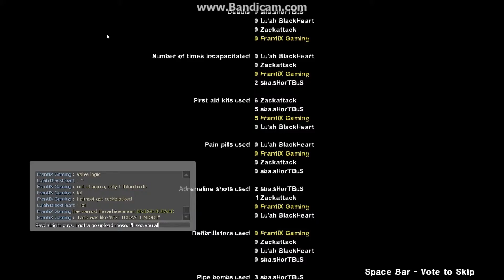Left 4 Dead 2 Gameplay With Mods part 14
We finally get done the Level "Parish. Hope you all enjoy this play-through and you'll love the new mods that i got and will be using next part. enjoy!